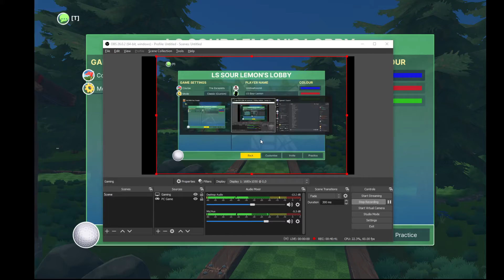Kevin's Perfect Score (Golf With Your Friends Ep. 2)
In this episode of Golf With Your Friends, We do a different style of golf with special guest, Mr. Lemon (Levi). Then after we do regular golf on a map we haven't done before! Hope you enjoy!